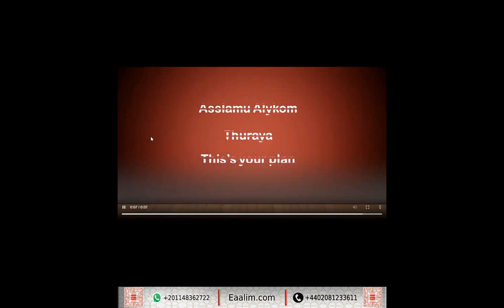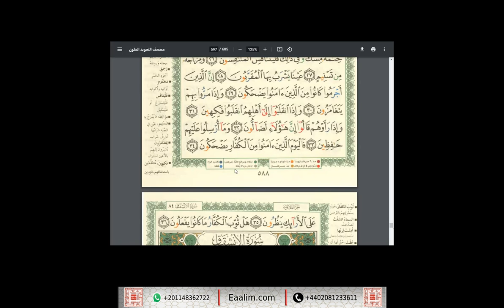Eaalim Thuraya al-Qiyamah Al-Mutaffifeen